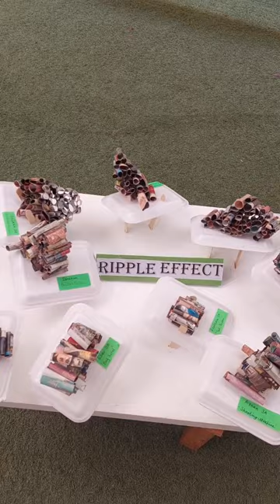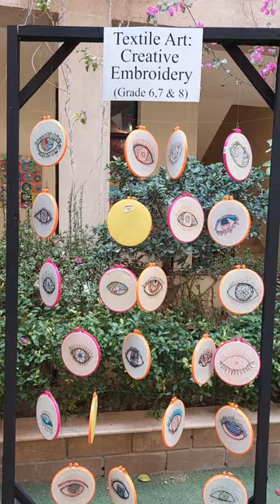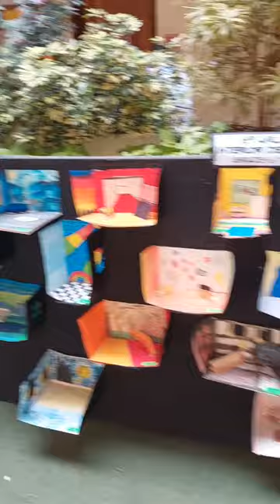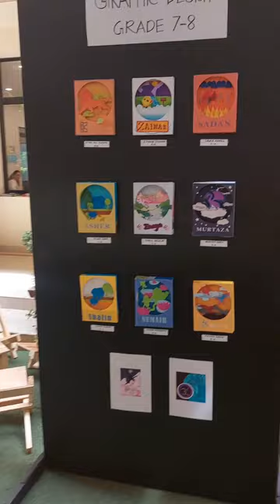Art Exhibition at Haque Academy School. All art made by students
Art made by students of Haque Academy School, Karachi Pakistan